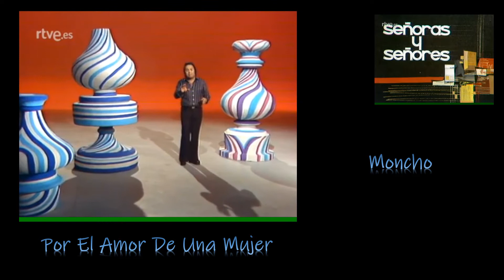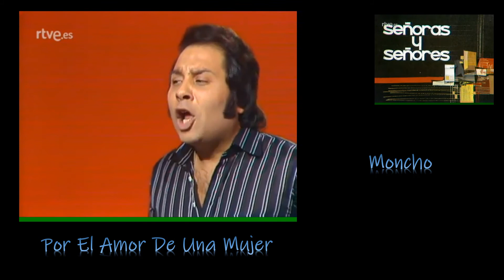Por El Amor De Una Mujer/Moncho 1975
Compositor/es:  Dany Daniel

del Programa de TVE "SEÑORAS Y SEÑORES"